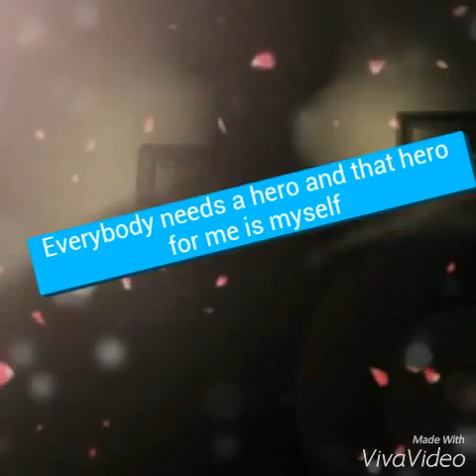Inspired by lonely nights